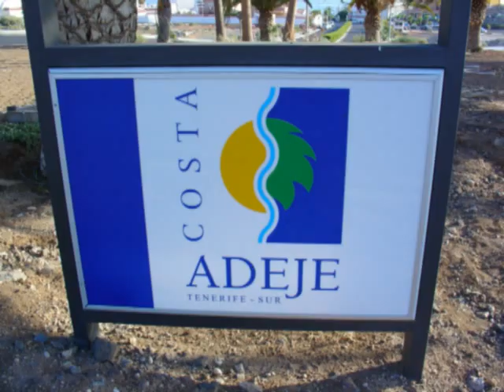Tenerife Top Training: Triathlon-Training auf Teneriffa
Schwimmen, Radfahren und Laufen auf Teneriffa. Das im Herbst 2008 eröffnete Trainingszentrum "Tenerife Top Training" (kurz T3) bietet ideale Voraussetzungen für einen erfolgeichen Trainingsaufenthalt. Diese Diashow zeigt Impressionen vom Schwimmen und Radfahren sowie der näheren Umgebung des T3. Info